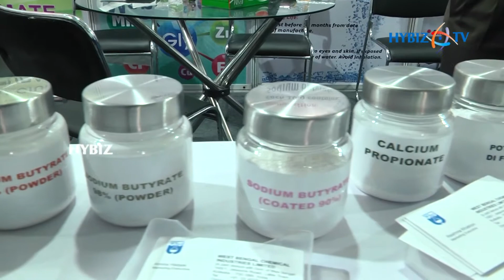Vetnova @ Paschim Banga Poultry Mela 2018 Kolkata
Vetnova in Paschim Banga Poultry Mela 2018 at Eco Park, kolkata || Hybiz.TV